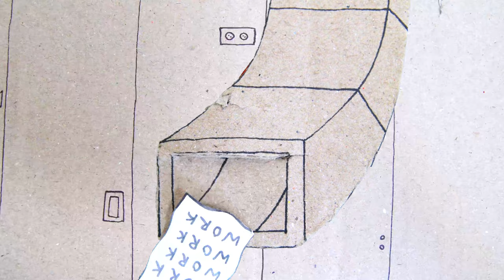The Bar Stool Preachers "Don't Die Today" (Official Music Video)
Follow The Bar Stool Preachers

Music video and animation by CSD Videography // Callum Scott-Dyson

"Don't Die Today" lyrics
The battle for the streets is getting tighter.
Hey! Don't die today!
The night is dark but the fight is righteous.
You stick your head above the parapet, they're gonna come for ya.
So be brave in our new world my brothers and sisters.

Cold night!
Hold tight!
You got me hanging on the promise of a better life!
What's right.
Is this fight.
We're dancing on the edge of a switchblade knife.

You're just scared that you're not good enough to go all the way.
But you are!
You'll never see if you quit today.

Redemption!
Is more than this song!
It's belief, it's a chance and it's in everyone.
When you hit the wall,
You gotta stay strong,
Come along.

You're just scared, you don't fit in and it'll stay that way.
But freedom is a sound,
You'll never hear it if you quit today.

So be brave in this new world my brothers and sisters.

We won't get!
I can't see!
No equality.
The wrong side of history! No I can't see.

People being free!
It's a battle for you and me.
No justice! No peace!
No rest for a fascist police,
In the new model U.K. army.

Just know you're doing ok.
Don't die today.